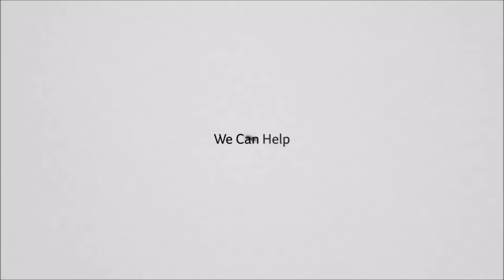Truth Unveiled The Flat Earth In This Live Stream Video - A Must Watch !!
Watch in this short video Truth Unveiled The Flat Earth In This Live Stream Video!!